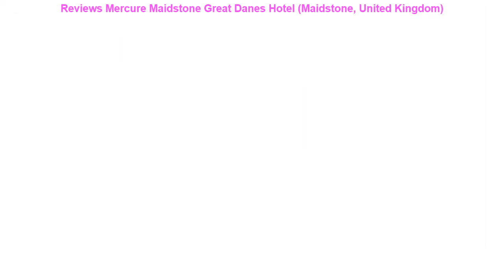Reviews Mercure Maidstone Great Danes Hotel (Maidstone, United Kingdom)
Mercure Maidstone Great Danes Hotel  (Maidstone, United Kingdom)
Address: Hollingbourne

Located in Leeds Mercure Maidstone Great Danes Hotel is a perfect starting point from which to explore Maidstone. The hotel offers a wide range of amenities and perks to ensure you have a great time. Facilities like 24-hour room service Wi-Fi in public areas car park restaurant concierge are readily available for you to enjoy. Guestrooms are designed to provide an optimal level of comfort with welcoming decor and some offering convenient amenities like television LCD/plasma screen slippers internet access ??wireless (complimentary) heating desk. To enhance guests' stay the hotel offers recreational facilities such as fitness center sauna tennis courts steamroom. Convenience and comfort makes Mercure Maidstone Great Danes Hotel the perfect choice for your stay in Maidstone.